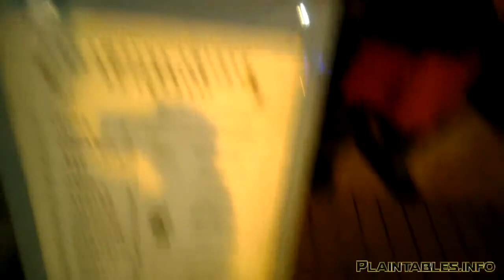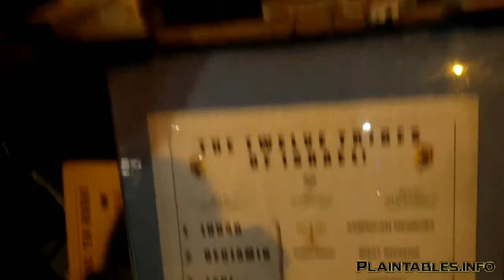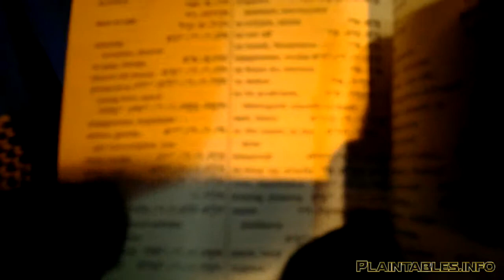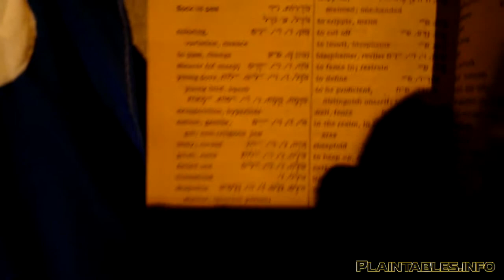PT6 ELECT OF ISRAEL SHALL BE SAVED ON THIS SIDE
THE NAME OF THE LORD